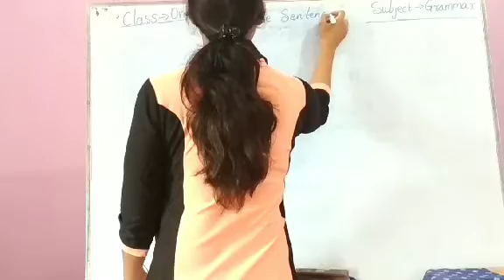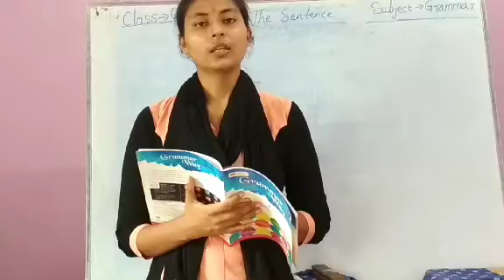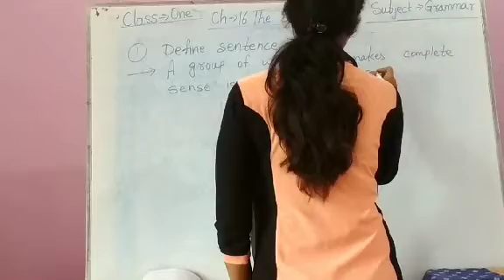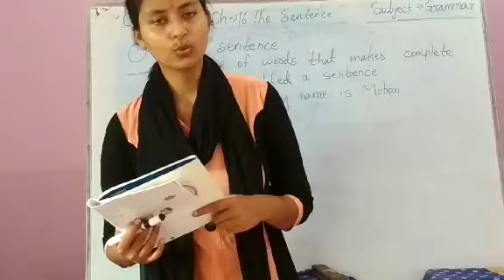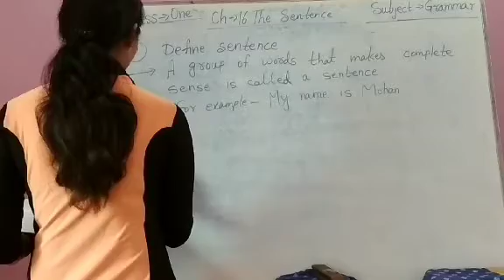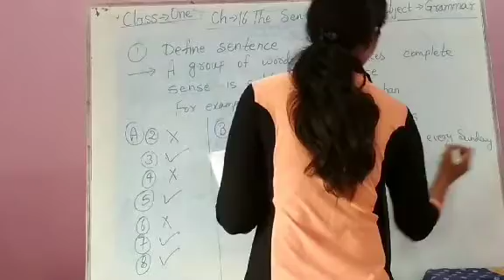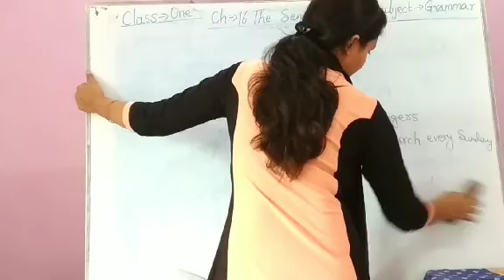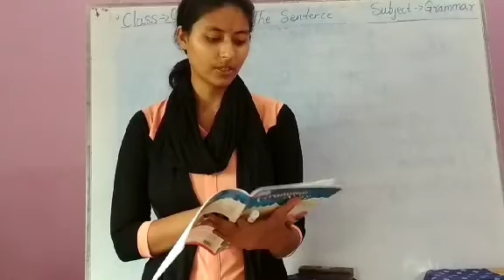Class 1 English Grammar